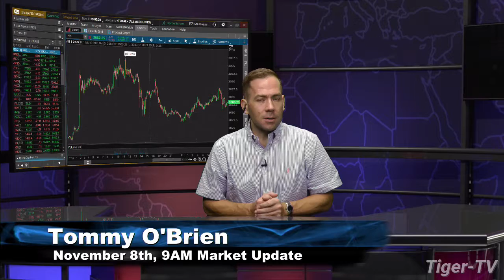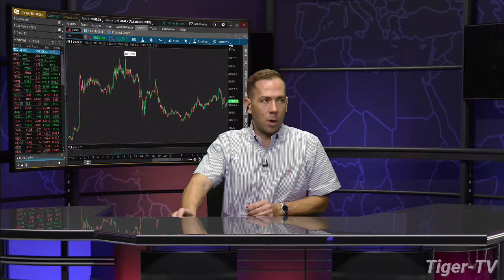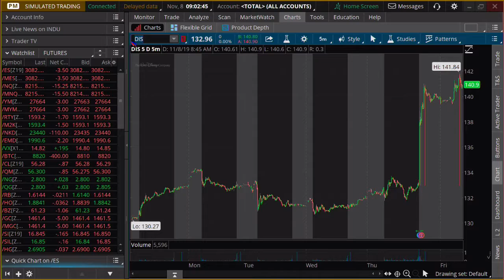November 8th, 9AM ET Market Update on TFNN - 2019